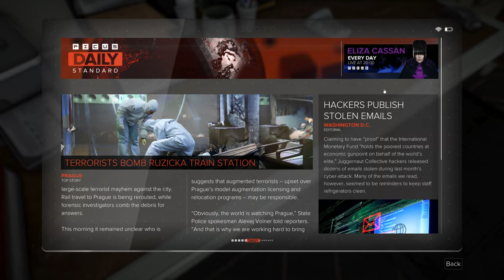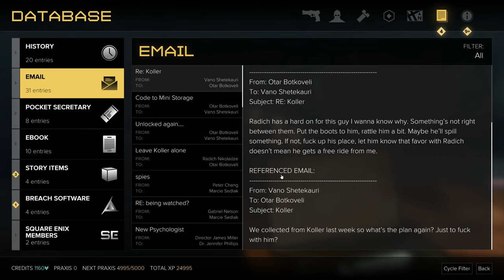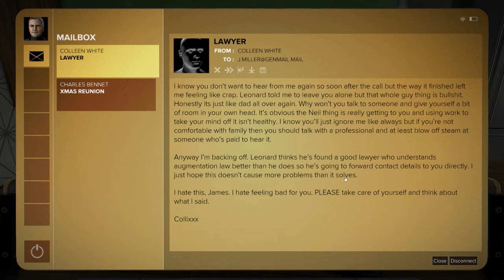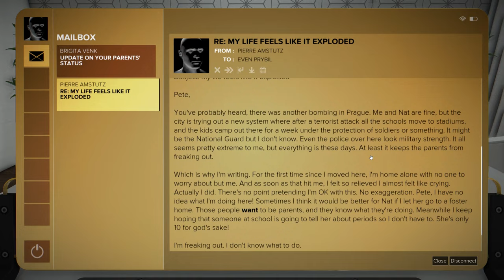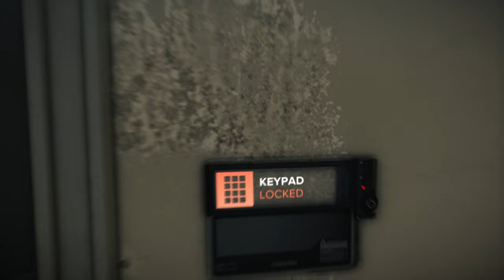Deus Ex: Mankind Divided (PC) | Justice Gaming Let's Play in 2022 | [Part 4]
Welcome fellow gamers, join me in this playthrough of Deus Ex: Mankind Divided on the PC in 2022.  Deus Ex: Mankind Divided was released in 2016, and I'll be playing it for the first time.  Deus Ex: Mankind Divided is the direct sequel to Deus Ex: Human Revolution.  I recently did a complete playthrough on Deus Ex: Human Revolution, and now I'm following up with the sequel.  I'm extremely excited to play this game, as I am a big fan of this franchise and these games.  I'm playing this game for the experience, the atmosphere, and the storyline.  This will be a relaxed playthrough, utilizing a hybrid gameplay style based on the needs as I see fit in the moment, this means I'll be action Jensen when I need to be, or stealthy when I need to be, I'll play both lethal and non-lethal, it'll be a mix of different styles.  I'm going for main mission completion and side quest and secondary mission completion in this game.  This Let's Play of Deus Ex: Mankind Divided is going to be a whole lot of fun, so I hope you enjoy it.

This is a full Lets Play series of Deus Ex: Mankind Divided 2016 with gameplay on the PC in 2022.  I am running the game in DX12 and HD at 1440p, 60FPS, and with the game's maximum highest graphics settings with everything turned on to the max on an NVIDIA GeForce RTX 3080 Ti video card.